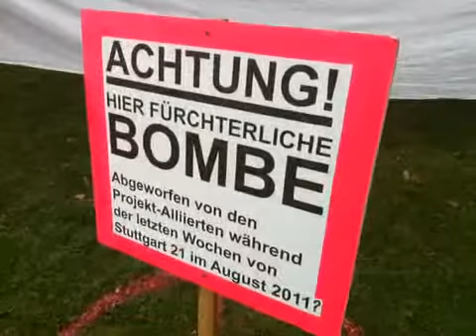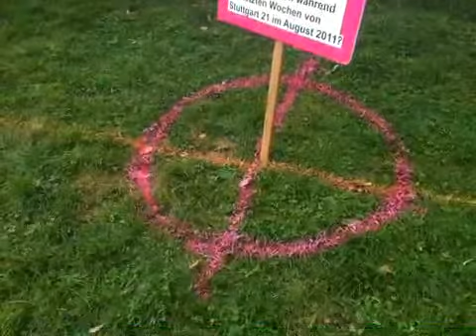2011 08 12 16 01 00 Solidemo für cams21